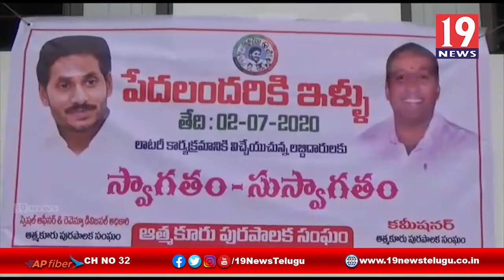లాటరీ విధానంలో ఇళ్ల స్థలాలు కేటాయింపు -ఆత్మకూరు ,నెల్లూరు జిల్లా